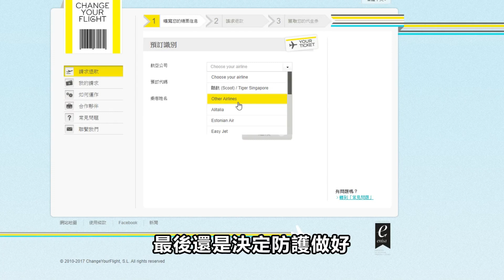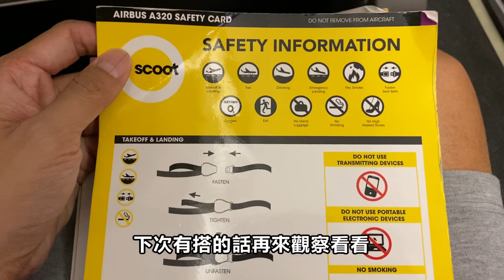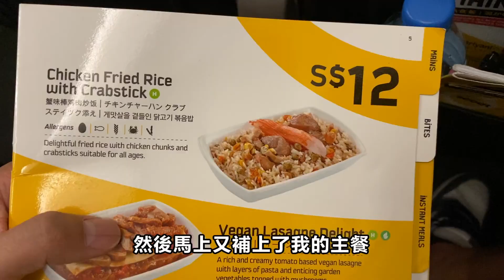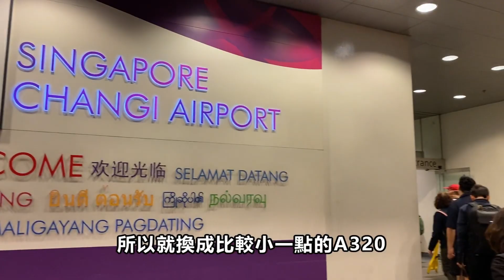爽躺三個位置 | 酷航經濟艙A320 | 高雄KHH-新加坡SIN | Feat蛋黃哥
碰碰比拉碰 免費訂閱嗄依幾茹a 謀嗄哩拱拱拱拱